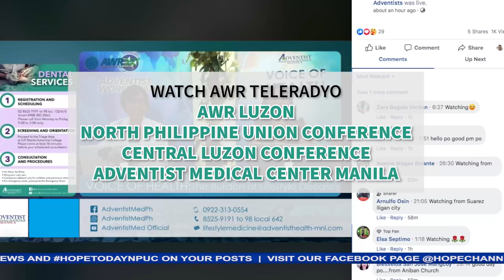HOPE Today NPUC News 01-13-2023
Masayang pagbati sa inyong lahat! Ngayong panibagong taon ay muli kaming nagbabalik upang maghatid ng balita at mga pinakabagong update sa paglilingkod ng mga Seventh-day Adventist sa teritoryo ng North Philippine Union Conference, sa Luzon.

Sa mga balitang mayroong pag-asa:
1. Praise program na idinaos ng Cavite Mission, naging pagpapala sa mahigit 4000 Adbentistang nagsidalo. Ordinasyon ng apat na Pastor, mahalagang bahagi ng programa
2. Adventist World Radio, matagumpay nagsagawa ng mga pangangaral sa 18 lugar sa Oriental at Occidental Mindoro
3. Metro Lipa District fellowship, idinaos ng mga Adbentista sa Lipa Adventist Academy kasabay ng South Central Luzon Conference Praise Program
4. Education Fellowship isinagawa sa pangunguna ng mga guro sa Zone-I ng distrito ng South Central Occidental Mindoro
5. Family Camp, masayang isinagawa ng Central Occidental Mindoro- II District
6. Benefit Concert, isinagawa ng Upper Laguna District para makatulong sa Nagcarlan Adventist Elementary School
7. Mga Adbentista mula sa Albay Federation, masayang nagtipon sa thanksgiving fellowship
8. Southern Luzon Adventist Youth Ministries Association nagbahagi ng saya at mga regalo sa mga kaibigan at kapatid sa San Antonio, Tinambac, Camarines Sur
9. Dalawang Adventist Motorcycle Trail Ministry sa Palawan Mission, magkasamang nagsagawa ng feeding and gift-giving program